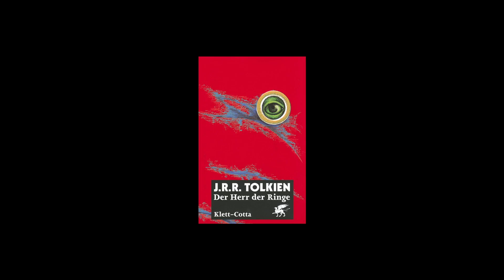Der Herr der Ringe (7)